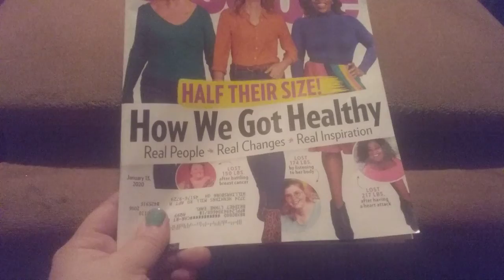Freebies/samples last of 2019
peoples magazine